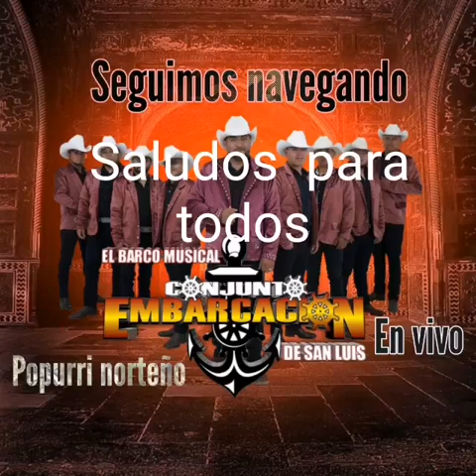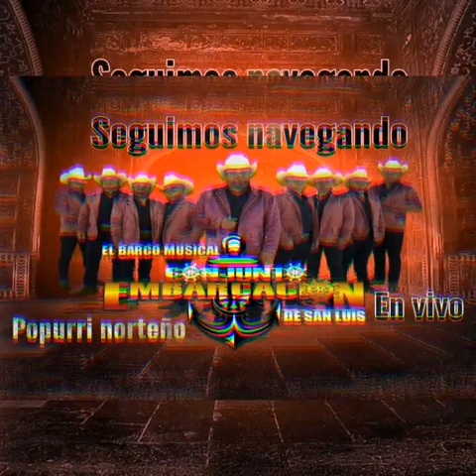Conjunto Embarcación de san luis "popurri de los traileros del norte"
Intérprete : Conjunto Embarcación de san luis
 Temas : Popurri delos traileros del norte